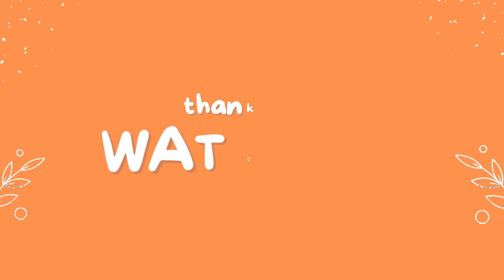How To Draw Scenery With Ink || Step By Step Tutorial || Blooming Hands.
Drawing with ink is a captivating and expressive artistic process that involves using various tools and techniques to create intricate and detailed artworks. Ink, typically a liquid medium consisting of pigments suspended in a solvent, offers artists a versatile medium to work with, allowing for a wide range of styles and effects.

When an artist begins drawing with ink, they carefully select their tools, which can include pens, brushes, or even unconventional objects like twigs or feathers. Each tool offers a distinct mark-making quality, enabling artists to experiment with different textures, line weights, and patterns. Pens with various nib sizes or brush tips allow for precise, controlled lines or bold, sweeping strokes, while unconventional tools can produce unique and unexpected effects.

Ink drawings can be created on a variety of surfaces, such as paper, canvas, or even specialized drawing boards. Artists may choose to work on smooth surfaces for clean, crisp lines or textured surfaces that add depth and character to their artwork. Some artists even work on unconventional materials like fabric or wood, pushing the boundaries of traditional ink drawing.

The process of drawing with ink requires focus and precision. Artists often plan their compositions beforehand, sketching rough outlines or creating detailed reference drawings. Once the initial groundwork is laid, they proceed to apply ink to the surface, carefully considering the interplay of light and shadow, contrast, and perspective.

Ink can be applied in various ways, depending on the desired effect. Artists may opt for cross-hatching or stippling techniques to create shading and texture. Cross-hatching involves layering parallel lines in different directions, while stippling involves creating patterns of small dots. These techniques allow for the creation of subtle gradients, depth, and volume within the artwork.

Additionally, ink drawings can incorporate other artistic elements, such as washes or splatters. By diluting ink with water or using a brush to create fluid movements, artists can achieve a range of tones and create atmospheric effects. Splattering ink onto the surface can add dynamic energy or evoke a sense of spontaneity.

Throughout the process, artists must work with care and patience, as ink is often unforgiving. Mistakes are difficult to erase or correct, adding an element of risk and excitement to the creation process. Embracing imperfections and unexpected outcomes is part of the charm and allure of working with ink.

Whether it's creating delicate pen and ink illustrations, expressive brushwork, or intricate ink wash paintings, drawing with ink offers artists a captivating and versatile medium to explore their creativity and produce unique, visually striking artworks.

used materials:-